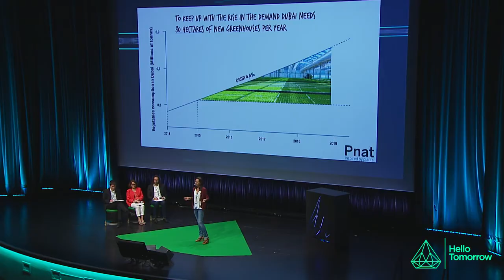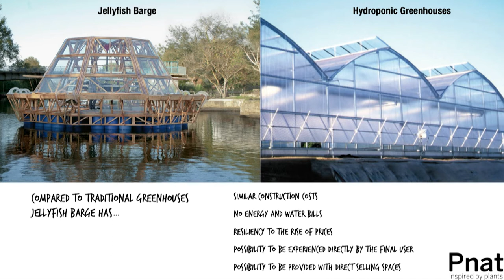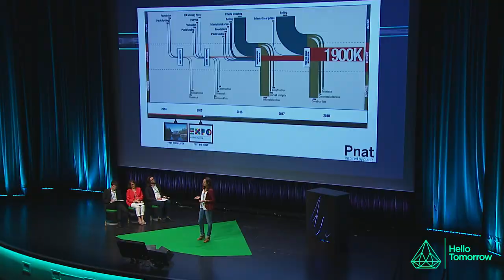HT 2015 - Camilla Pandolfi, PNAT - Food & Agriculture Startup Pitch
"PNAT invented Jellyfish Barge: a floating greenhouse to make farming possible in the absence of fresh water and cultivable land."